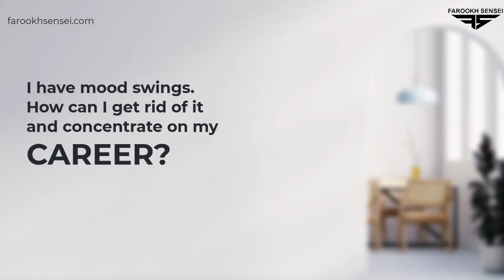Recharge with Farookh Sensei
Farookh Sensei's Personal leadership development questions and answers - Recharge Your Mind and Soul.

Looking for some inspiration to recharge your mind and soul? Join Farookh Sensei, a renowned expert in personal leadership, in this Q&A session where he answers some of the most pressing questions on the subject. With years of experience helping individuals achieve their best selves, Farookh Sensei shares valuable insights and practical tips for mastering personal growth and unlocking your full potential. Discover the secrets to mindfulness, self-awareness, and achieving balance in your life. This video is packed with valuable knowledge and powerful techniques that will inspire and motivate you to take your personal development journey to the next level. Get ready to recharge your batteries and unleash your true potential with Farookh Sensei's Personal Leadership Development Q&A!

Join the 27 week life transformation mentorship program with Farookh Sensei of just INR 199 per Week!

Meet Farookh Sensei

1) What are the common causes of mood swings?
2)How can I manage or cope with mood swings effectively?
3) Are there any specific lifestyle changes or habits that can help reduce mood swings?
4)When should I seek professional help for my mood swings?
5) What factors influence daily progress?
6) How do external factors affect daily progress?
7) Does mindset impact daily progress?
8) Tips for improving daily progress and productivity?
9) How to improve reading retention?
10) Tips for better comprehension and recall while reading?
11) Strategies for retaining information from textbooks?
12) Practical tips for long-term retention of reading material?
13) How to improve listening skills?
14) Tips for active and engaged listening?
15) Strategies for better understanding and retention while listening?
16) Practical tips for improving overall listening skills?